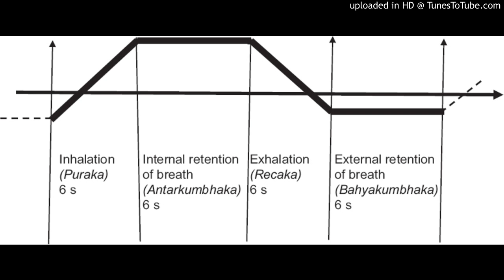The effects of yoga-based breathing practices on response inhibition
Immediate effects of yoga breathing with intermittent breath holding on response inhibition among healthy volunteers p. 99
Apar Avinash Saoji, BR Raghavendra, SK Rajesh, NK Manjunath
DOI:10.4103/ijoy.IJOY_65_16
Background: There is very little evidence available on the effects of yoga-based breathing practices on response inhibition. The current study used stop-signal paradigm to assess the effects of yoga breathing with intermittent breath holding (YBH) on response inhibition among healthy volunteers. Materials and Methods: Thirty-six healthy volunteers (17 males + 19 females), with mean age of 20.31 ± 3.48 years from a university, were recruited in a within-subject repeated measures (RM) design. The recordings for stop signal task were performed on three different days for baseline, post-YBH, and post yogic breath awareness (YBA) sessions. Stop-signal reaction time (SSRT), mean reaction time to go stimuli (go RT), and the probability of responding on-stop signal trials (p [r/s]) were analyzed for 36 volunteers using RM analysis of variance. Results: SSRT reduced significantly in both YBH (218.33 ± 38.38) and YBA (213.15 ± 37.29) groups when compared to baseline (231.98 ± 29.54). No significant changes were observed in go RT and p (r/s). Further, the changes in SSRT were not significantly different among YBH and YBA groups. Conclusion: Both YBH and YBA groups were found to enhance response inhibition in the stop-signal paradigm. YBH could be further evaluated in clinical settings for conditions where response inhibition is altered.